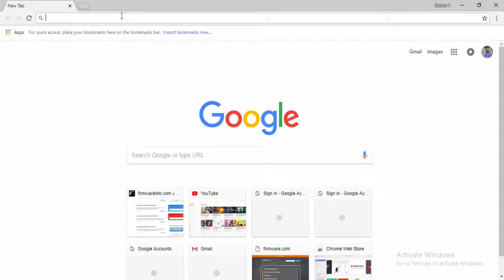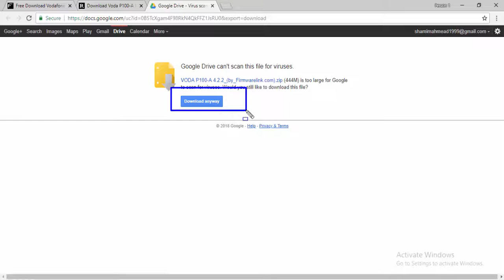Download Vodafone Flash file for All Models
Download vodafone Flash file [all models]